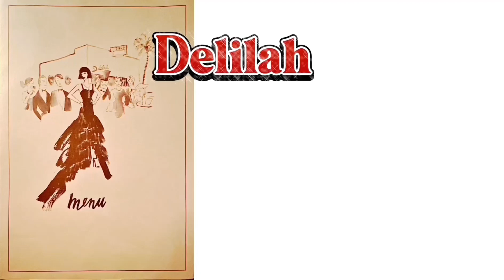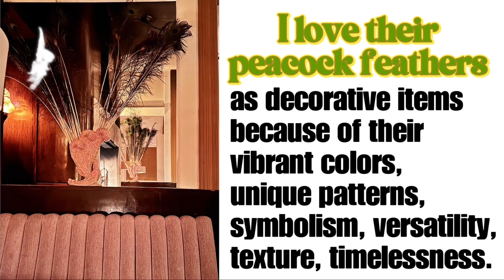Delilah, a celebrity favorite restaurant located in West Hollywood, Los Angles, California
Delilah restaurant is a celebrity favorite and brings a modern twist with the 1920’s glamour decor.
There are Lavish chandeliers hang overhead and olive-green furniture offer increased comfort as guests dine on elegant American fare by a crackling fireplace.

It is an amazing palce that food is delicious, service is good and ambience is fantastic. Come here during the weekend for a live jazz band. Dancing, drinking and eating converge in this luxury space and are tastefully crafted so you can repeat all three without ever skipping a beat.